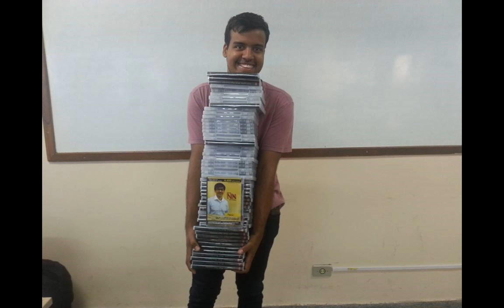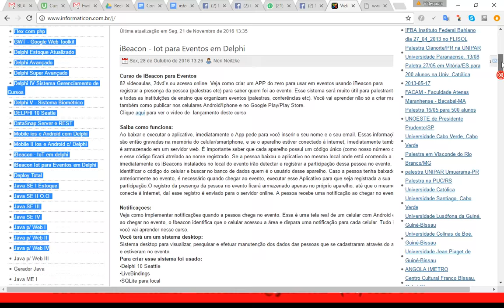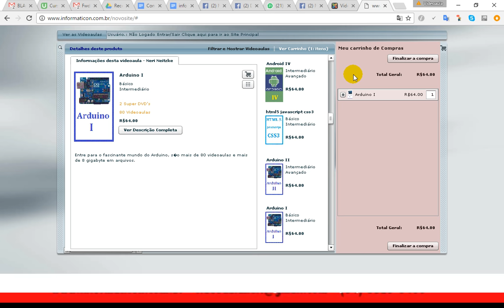Black Friday videoaulas Neri: até 85% de desconto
Black Fiday videoaulas Neri: até 85% de desconto, promoção histórica e verdadeira. Aproveite, 50% de desconto nos cursos individuais ou 85% de desconto no pacote com 65 cursos e 7.500 videoaulas. Alunos, são 09 anos do meu trabalho, milhares de horas de pesquisa, e 100% do meu conhecimento nessas videoaulas.